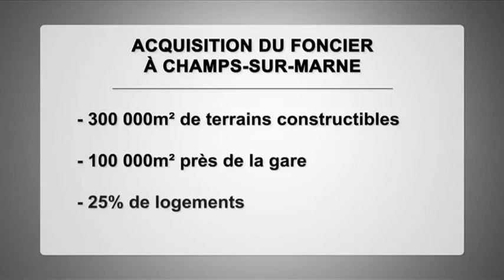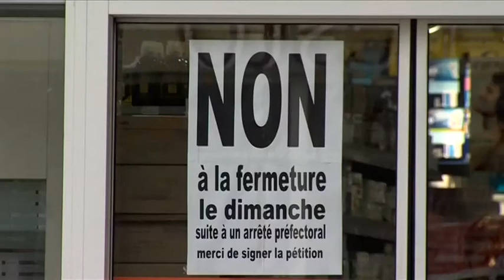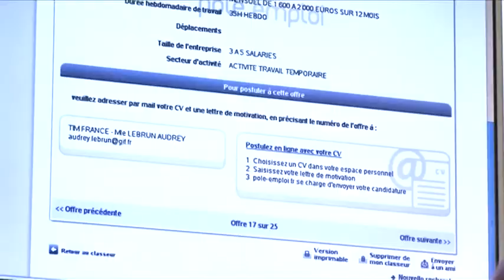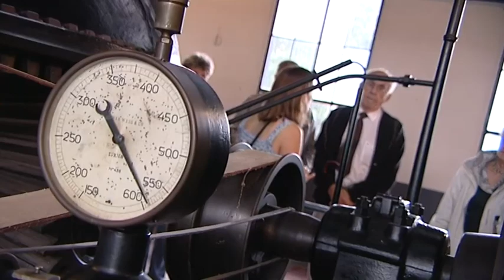7'actu - Vendredi - 25-10-2013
Future gare du Grand Paris : comment &#233;viter la sp&#233;culation immobili&#232;re autour de Champs
2 pharmacies discount interdites d'ouverture le dimanche &#224; Torcy et Roissy
Lagny : un dragon boat pour lutter contre le cancer du sein